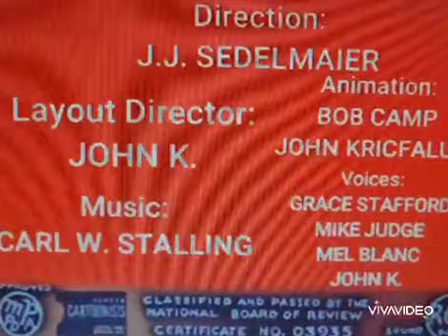BEAVIS E BUTT-HEAD (EPISÓDIO: PEIXE DE SOFÁ) DUBLASOM GUANABARA DUBLAGEM CLÁSSICA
⭐DUBLASOM GUANABARA DUBLAGEM CLÁSSICA⭐
⭐EPISÓDIO: PEIXE DE SOFÁ 1942⭐